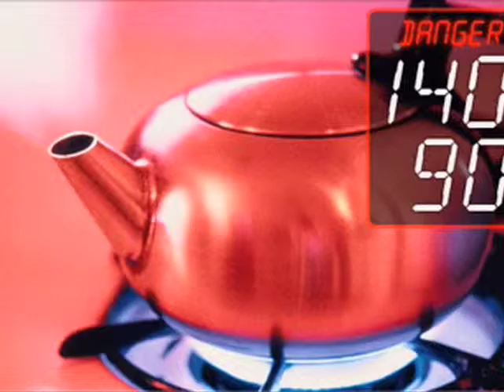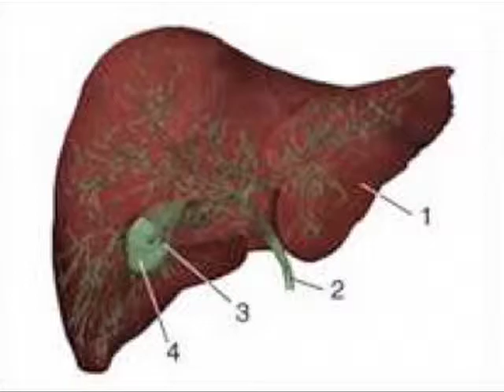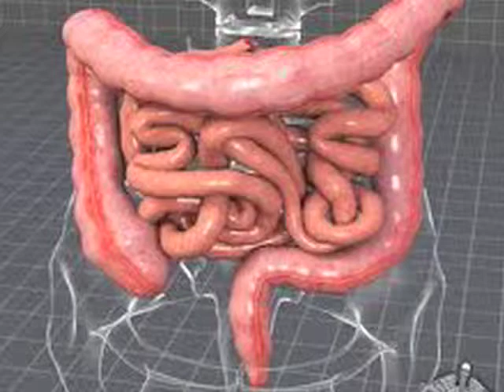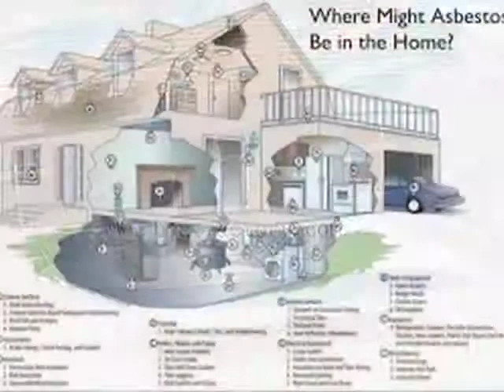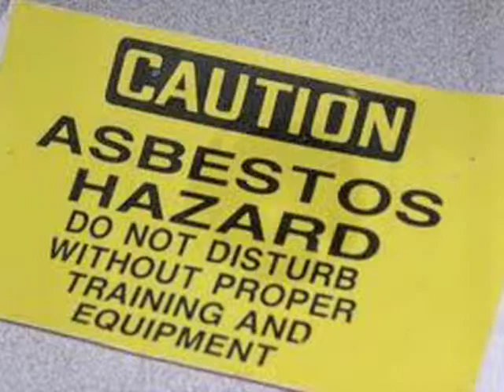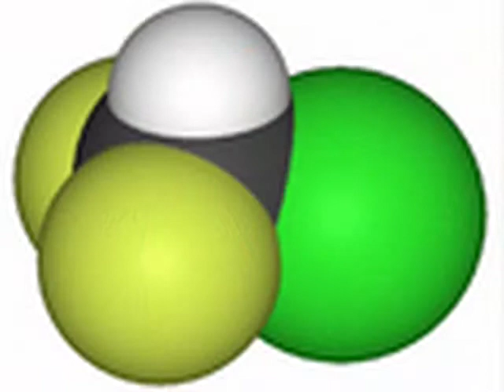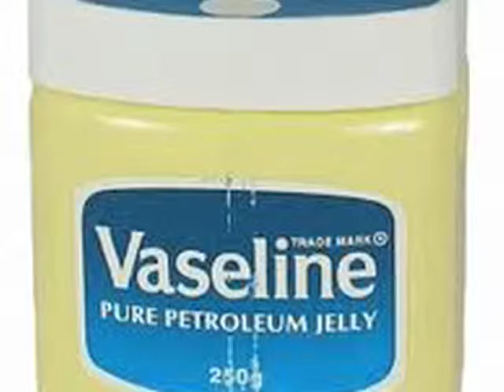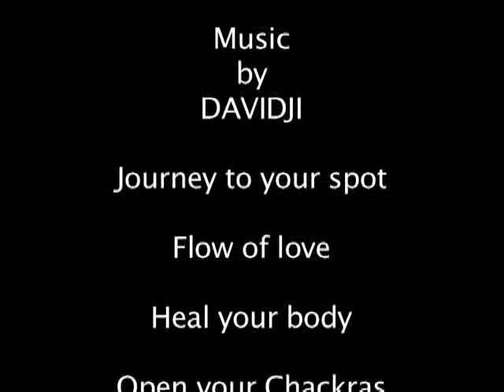Human Parasites 'One of the earliest means of population culling'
alternative means of health. black walnut hull three leaf clove, wormwood. 'One of the earliest means of population culling'